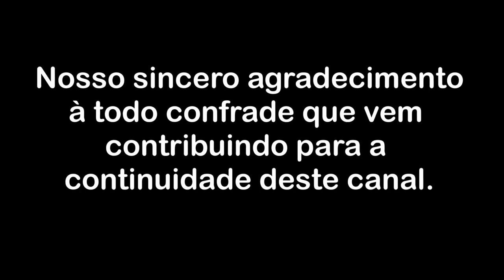Como transcender a mediocridade cultural?